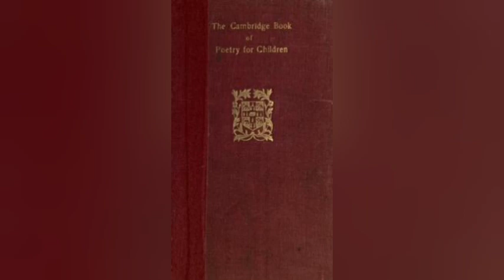the Cambridge book of poetry for children by kenneth grahame